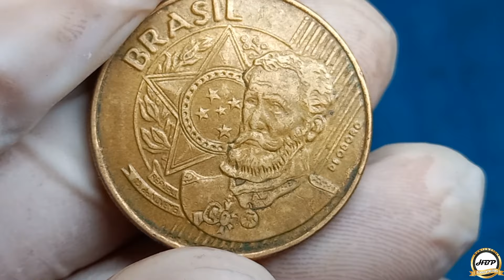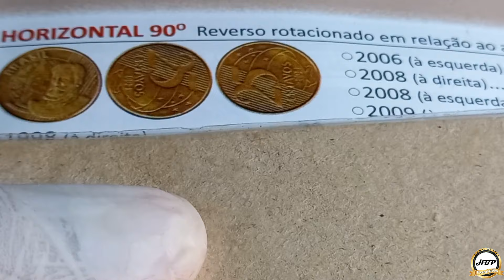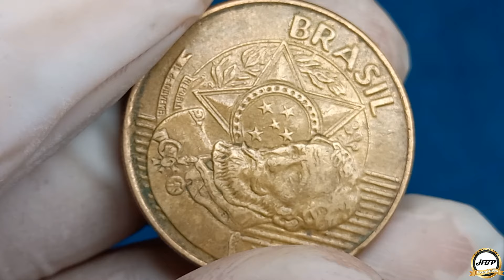Muita atenção nesta moeda! 25 centavos 2013 este defeito é valioso para colecionadores.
É muito comum você encontrar esta data nas moedasde 25 centavos, agora com este defeito do reverso horizontal para direita é muito raro.
Por este motivo de ser uma peça extremamente complicado de encontrar no troco ela vale um bom dinheiro no mercado numismático, sempre que conseguir uma moeda no meio circulante confira os detalhe que existe erros que você pode deixar passar despercebido.